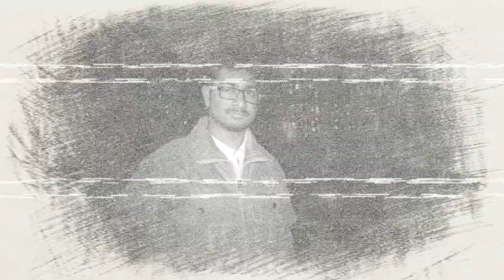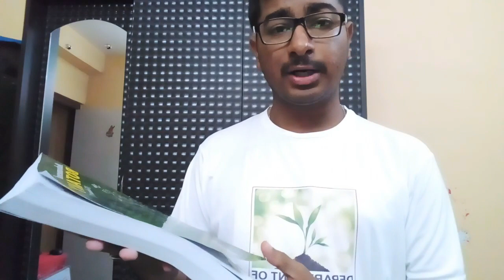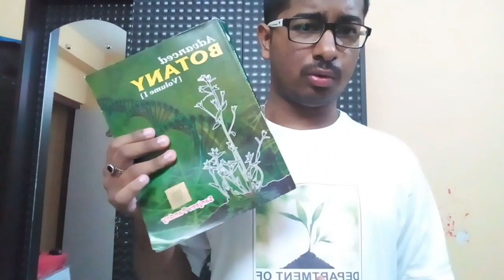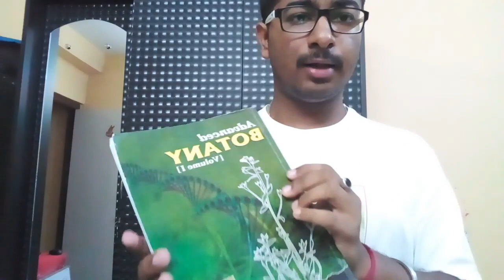ADVANCED BOTANY BOOK REVIEW-For Botany,Biotech and Life sci students.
If ur a Botany student of UG or PG then do check out this fresh book once as it has been written in a well comprised and lucid manner.For any queries feel free to comment down ur questions below.